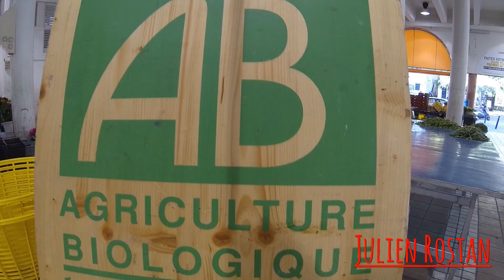Julien Rostan | Légumes bio | Marché Forville | Cannes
Agriculteur, oléiculteur et bio. Je propose des légumes de saison cultivés localement en circuit ultra court. Je produis également de l'huile d'olive ainsi que de la pâte d'olive. Je suis présent sur le Marché Forville de Cannes du vendredi au samedi.